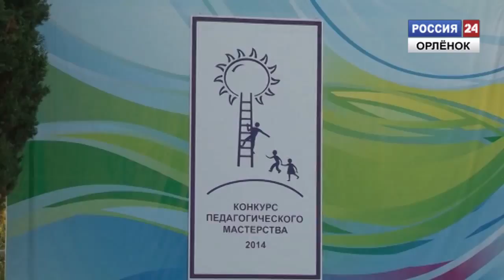«Откроет целый мир вожатый - 2014»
В «Орленке» дан старт традиционному конкурсу профессионального мастерства педагогов центра.
Корреспондент: Анастасия Николаева
Оператор: Денис Гилев
Монтаж: Алексей Кузьмин